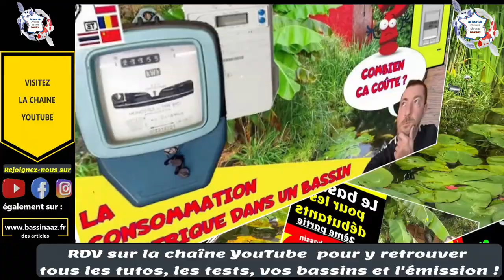Évitez que votre bassin de jardin se vide par accident avec le H Tronic WPS 1000 test complet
✅ Découvrez comment protéger votre bassin de jardin avec le H-Tronic WPS 1000 dans notre vidéo de test complet.
✅ Évitez les accidents imprévus de vidage de vôtre bassin ou étang de jardin grâce à cet outil performant. Regardez notre vidéo pour voir à quoi vous pouvez vous attendre et comment le H-Tronic WPS 1000 peut vous aider à maintenir la sécurité de votre bassin tout au long de l'année et à sauver vos poissons ou carpes koï.